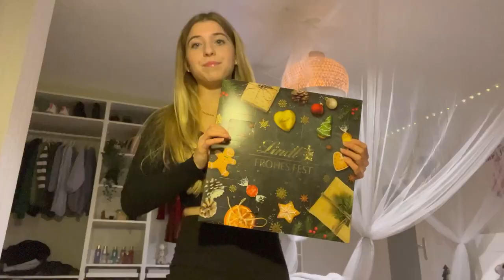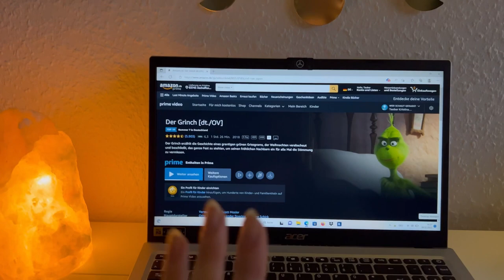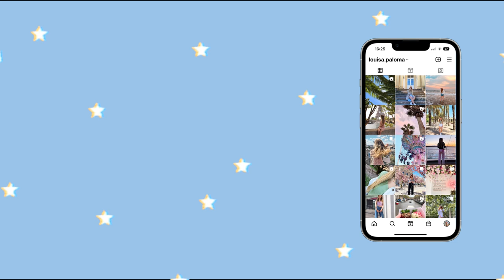CHRISTMAS VLOG | Plätzchen backen, Weihnachtsmarkt, dekorieren & mehr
Hi :)
Dieses Video ist der erste Teil meiner zwei Weihnachtsvlogs! Ich hoffe euch gefällt es 🤍

Music used in this video:

The Christmas Vibe - Phillip E. Morris
Oh yeah - Phillip E. Morris
Hip hop Christmas - Twin Musicom
Snowflake - BatchBug